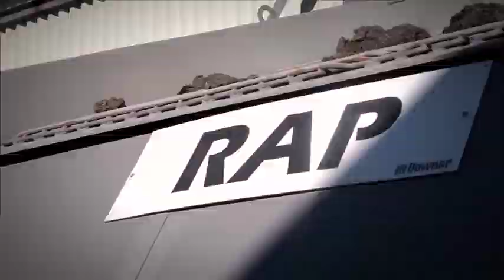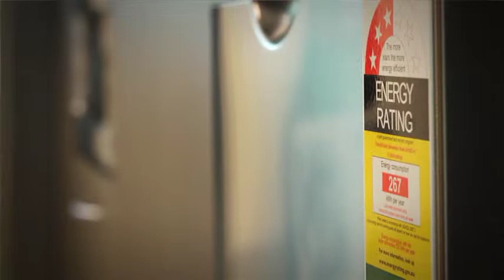36 Sawmill Circuit, Hume ACT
36 Sawmill Circuit, Hume ACT